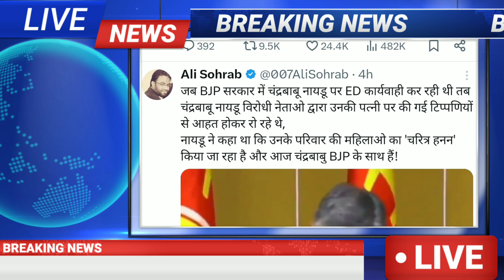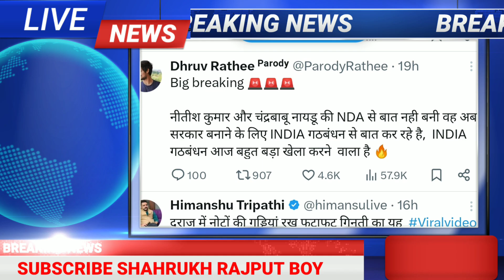नितीश कुमार ने कर दिया खेला बन गई India की सरकार | Loksabha Elections Exit Poll 2024